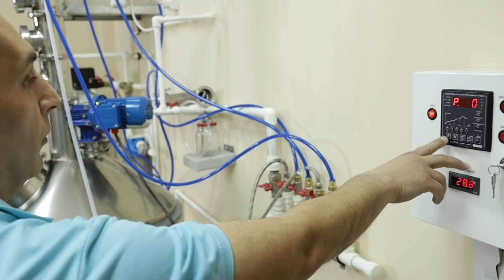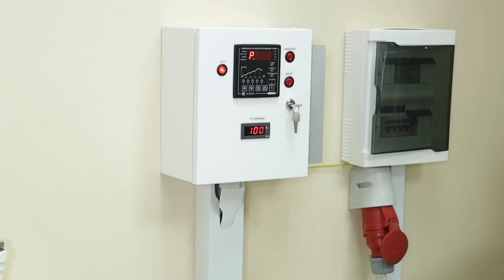САМОГОН ИЗ РИСА.ТРИ ВИДА. 600 ЛИТРОВ БРАГИ (СОЛОД, КОДЗИ, ФЕРМЕНТЫ) ЧАСТЬ 4 (вторая перегонка)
Приготовление самогона из риса. (вторая перегонка)
Три варианта дистиллята из риса:
1. Осахаривание по классической европейской схеме с помощь солода
2. Осахаривание по классической азиатской схеме с помощью "кодзи"
3. Осахаривание по современной схеме с помощью ферментов
МОИ КАНАЛЫ НА ДРУГИХ ПЛАТФОРМАХ:

В чате уже тысячи участников (среди них масса профессиональных виноделов, пивоваров, и винокуров), поэтому
вопросы (по технологии приготовления тех или иных напитков) задавайте здесь! (* в чате всё абсолютно бесплатно - это просто общество единомышленников).

РАСЧЕТ СТОИМОСТИ БУРБОНА НА ФЕВРАЛЬ 2022г.
кукуруза 80кг. x 23р. = 1840р.
солод 20кг. x 130р. = 2600р.
дрожжи М1 - 100гр. = 700р.
электричество  =  234 квт х 5 =1170р.
вода  = 4,6м3 х 93= 430р.
ИТОГО РАСХОДЫ: 6740р.

ВЫХОД ДИСТИЛЛЯТА:
20,1л. (86% крепости) = 29,5л. (58% крепости) залили в бочку.
Минус 5% объема («доля ангелов» за время выдержки) = 40,5л. (40% крепости)

хвосты: 9л. (73% крепости) - зальём в брагу при следующем приготовлении бурбона, непосредственно перед первой перегонкой.

ИТОГО ВЫХОД: 81 бутылка бурбона крепостью 40%
6740 / 81 = 84р. стоимость одной бутылки кукурузного виски.

РАСЧЕТ СТОИМОСТИ РИСОВОЙ ВОДКИ НА ФЕВРАЛЬ 2022г.

1 вариант(на ферментах)
рис 40кг x 43р. = 1720р.
ферменты  40гр. = 56р.
дрожжи 40гр. = 280р.
электричество  =  109 квт х 5р. = 545р.
вода  = 2,8м3 х 93 =  260р.
ИТОГО РАСХОДЫ: 2931р.

ВЫХОД ДИСТИЛЛЯТА:
12,9л. (89% крепости) = 28,7л. (40% крепости)
ИТОГО ВЫХОД: 57 бутылок рисовой водки крепостью 40%
2931 / 57 = 52р. стоимость одной бутылки рисовой водки на ферментах

2 вариант(на кодзи)
дрожжи "кодзи"  320гр. = 320р.
электричество  =  93 квт х 5 =465р.
вода  = 2,4м3 х 93= 224р.
ИТОГО РАСХОДЫ: 2729р.

ВЫХОД ДИСТИЛЛЯТА:
13,5л. (89% крепости) = 30л. (40% крепости)
ИТОГО ВЫХОД: 60 бутылок рисовой водки крепостью 40%
2729 / 60 = 46р. стоимость одной бутылки рисовой водки на кодзи

3 вариант(на солоде)
солод 10кг x 130р. = 1300р.
дрожжи 50гр. = 350р.
электричество  =  124 квт х 5 = 620р.
ИТОГО РАСХОДЫ: 4250р.

ВЫХОД ДИСТИЛЛЯТА:

15,5л. (89% крепости) = 34,5л. (40% крепости)
ИТОГО ВЫХОД: 69 бутылок рисовой водки крепостью 40%
4250 / 57 = 62р. стоимость одной бутылки рисовой водки на солоде